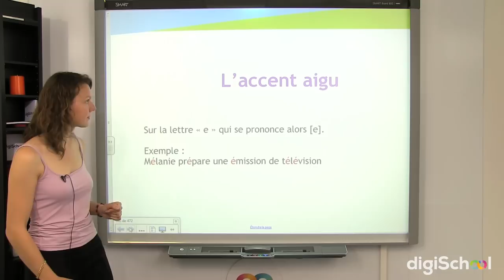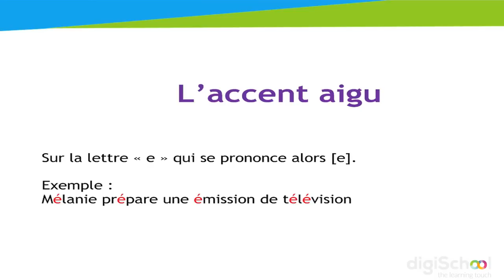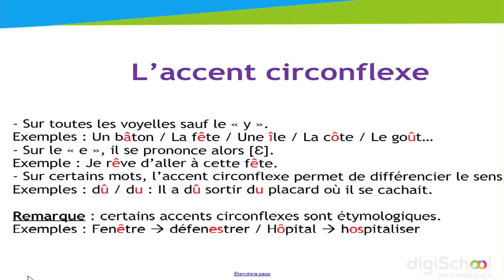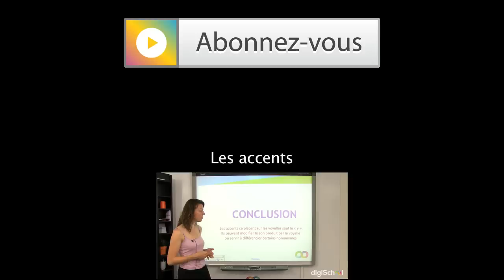Cours de français [6ème] les accents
Dans ce cours de français, votre professeur Mme Mazières vous présente une leçon sur les accents. Grâce à cette leçon en ligne vous apprendrez à reconnaitre et à utiliser l'accent grave, l'accent aigu, l'accent circonflexe et le tréma.